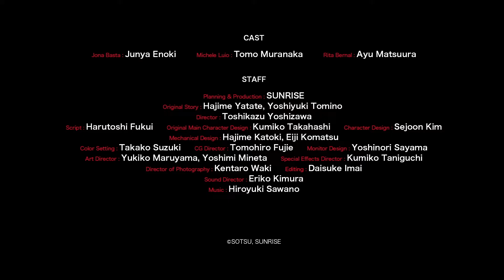Moble Suit Gundam Narrative Fathom Event -- Regal [HD]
Moble Suit Gundam Narrative plays in select Regal locations on February 19, 2019.

U.C. 0097, one year after the opening of "Laplace's Box." Despite the revelation of the Universal Century Charter that acknowledges the existence and rights of Newtypes, the framework of the world has not been greatly altered.

Director: Shun'ichi Yoshizawa
Writers: Harutoshi Fukui, Harutoshi Fukui
Stars: Daniel J. Edwards, Erika Ishii, Brianna Knickerbocker